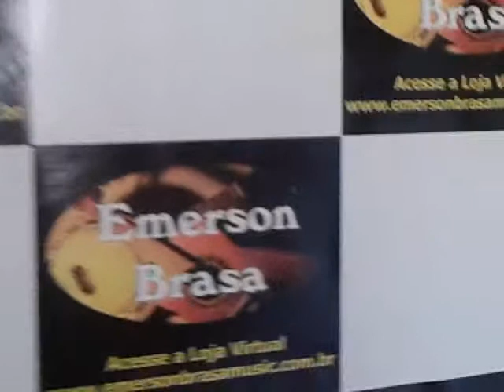EmersonBrasaMusicAulas e InstrumentosMusicais